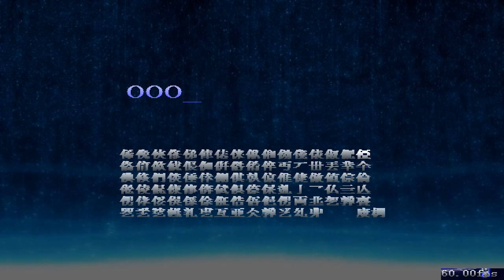東方夢終劇 EX C模式通關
貪玩的後果,抱Bomb撞到傻,鍵盤玩的